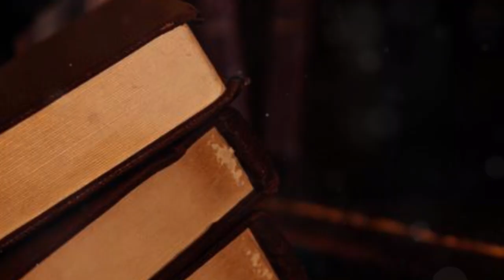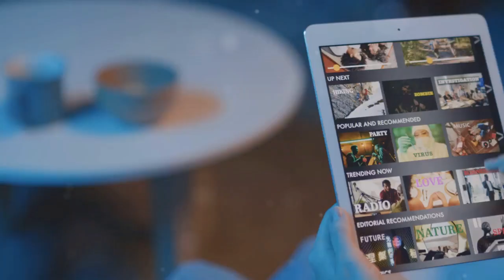Fast Car, Fast Car, zoom Zoom Zoom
The race for your life